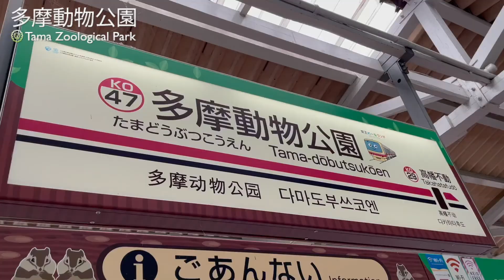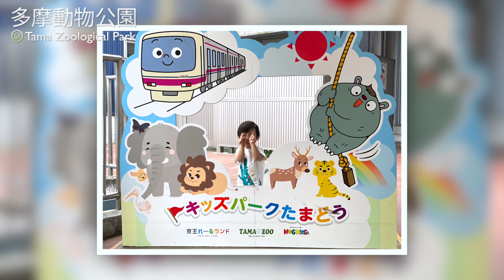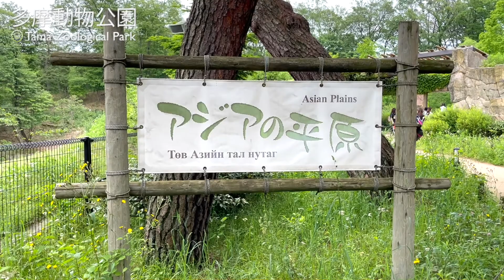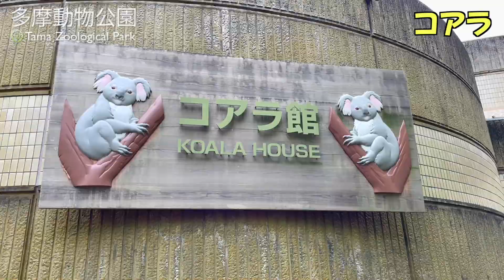【2歳】しげはるくん 多摩動物公園へ行く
動物の認識ができてきたので動物園へ！
ゾウが好きなのか反応が大きいけど、ゾウをドン！って言っていますw

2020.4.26生まれのしげはるくん！
半年に一回はディズニーに行きます！
お肉とチョコが大好きです✨